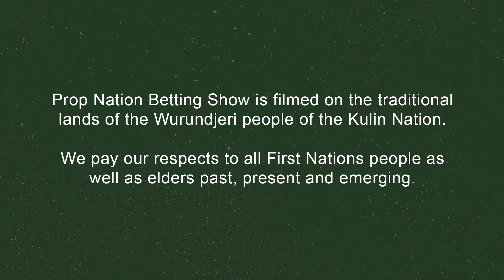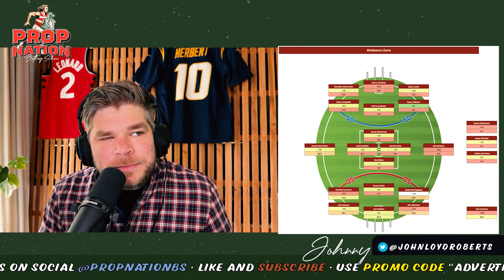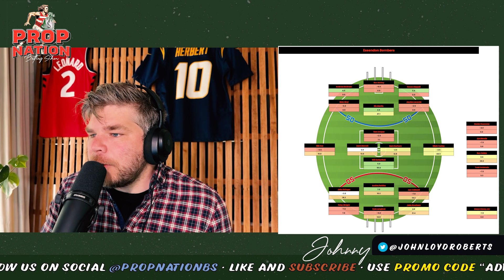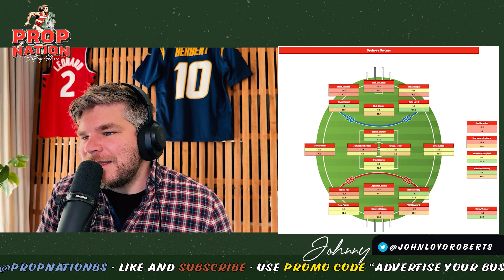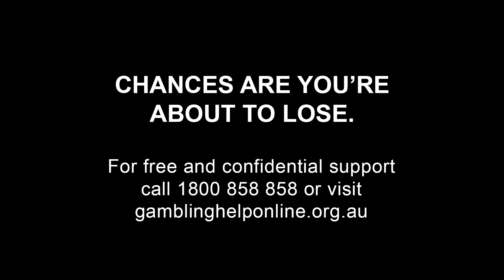Caleb Serong is breaking football • Ollie Wines needs to score • AFL Footy Rd 3 Best Prop Bets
Caleb Serong is breaking football. Ollie Wines needs to score. We’re jumping back on the bus for round 3 turning $10 into $10,000 in one weekend of footy! Daicos brothers will run all over the Lions 🔥 Jordan De Goey big increase in value 💰 Lions have to be a complete stay away unless you want to strictly bet unders AFLLionsPies Leg 2 of the bus ride for round 3 turning $10 into $10,000 in one weekend of footy! Is Tom Powell here to save the Roos? We’re looking Harry Sheezel’s way again and what of Orazio FaNTASIA AFLNorthBlues. Friday Night Footy for leg 3 let’s go 🔥 Luke Ryan has had a line both weeks of 22.5 and gone over both times though only just last week but if we can get a good number on 20+ i like it AFLFreoCrows Nasiah Wanganeen-Milera is playing lights out at the moment 23.5 both week no problem. Let’s get in on it AFLBombersSaints. Christian Petracca is doing it all in defence and we’ve got him for an anytime goal scorer AFLPowerDees. There’s so much value in the Dogs today between Adam Treloar, Tim English, Latham Vandermeer and of course Jason Johannisen is still killing it in defence AFLDogsEagles. The Swans are out in force and we’re all over Isaac Heeney and Chad Warner in this game. Watch out for Erol Gulden! Not always making his disposals lines AFLTigersSwans. Greatest rivalry in sports is back and I’ll be at the game to watch Tyson Stengle and Max Holmes carry the final leg of our parlay for round 3 to victory 🔥 AFLHawksCats. AFL Footy Rd 3 Best Prop Bets 😎🔥💰✅

Always check latest game time decisions.

00:00 Intro
03:05 Lions v Pies
08:51 Roos vs Blues
12:27 Freo vs Crows
17:55 Bombers vs Saints
23:21 Port vs Dees
27:01 Dogs vs Eagles
32:06 Tigers vs Swans
36:11 Hawks vs Cats
40:46 Outro

Twitter X - @propnationbs

Show music is Sitting Ducks by The Crease Rule ©

AUS
Don’t let the game play you. Stay in control. Gamble responsibly.

CAN
Learn about safer play at KNOW THE RISKS from the RGC - Responsible Gambling Council

USA
Arizona: Gambling problem? Call 1-800-NEXT-STEP or text NEXTSTEP to 53342.
Illinois: Gambling problem? Call 1-800-GAMBLER.
Iowa: Gambling problem? Call 1-800-BETS-OFF.
Kansas: Gambling problem? Getting help is your best bet.
Maryland: Please play responsibly. For help visit [mdgamblinghelp.org] or call 1-800-GAMBLER.
Play it smart from the start! [GameSenseMA.com] or call 1-800-GAM-1234.
New Jersey: Gambling problem? Call 1-800-GAMBLER.
New York: For help with a gambling problem call 1-877-8HOPE-NY or text HOPENY (467369).
Ohio: Gambling problem? Call 1-800-GAMBLER.
Pennsylvania: Gambling problem? Call 1-800-GAMBLER.
Tennessee: Gambling problem? Call TN REDLINE 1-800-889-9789.
Virginia: Gambling problem? Call 1-800-GAMBLER.
West Virginia: Gambling problem?